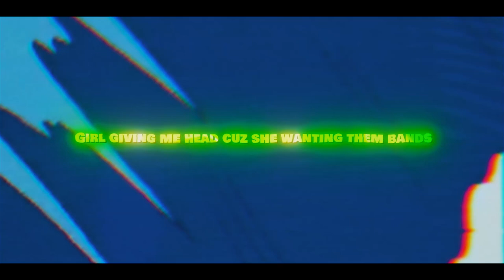AudeeGotClout x Hari Upfront - "ROCKET" | Rocket Power Inspired Rap [Rocket Power AMV]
My RW brotha @Hari_Upfront  and I have been cookin up some heat behind the scenes and this is one of tracks! This song was inspired by the underrated Nick classic Rocket Power!

"AudeeGotClout x Hari Upfront - "ROCKET" | Rocket Power Inspired Rap"
CREDITS-
Vocals: Hari Upfront, AudeeGotClout
Instrumental: Don Camillo
Mixing & Mastering: Hari Upfront
AMV: xskhr
Thumbnail:ErriEssi

🕊Twitter🕊 - @AudeeGotClout
IG 📸- @audeethecloutless

Rocket Power revolves around the day-to-day adventures of a gang of four young and loyal friends; the adventurous and vain sports enthusiast and perfectionist: Oswald "Otto" Rocket; his tomboyish and kind-hearted older sister: Regina "Reggie" Rocket; Otto's dim-witted but loyal best friend and videographer: Maurice "Twister" Rodriguez; and the brainy techno whiz kid and relative newcomer: Sam "Squid" Dullard — who live in the fictional Southern California beach town of Ocean Shores, where they spend their free time playing extreme sports (such as Skateboarding, Surfing, Snowboarding, Biking, Street Hockey, etc.), getting into various situations and overcoming the trials and challenges of growing up.[2]

Otto and Reggie live with their widowed strict but loving dad, Ray "Raymundo" Rocket (John Kassir), who along with his best friend and business partner, Tito Makani (Ray Bumatai), owns and operates the Shore Shack, a combination burger joint and surf shop where the gang usually hang out. In most episodes, they get involved in competitions, but end up learning that their friendship is more important than winning.